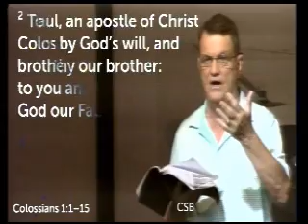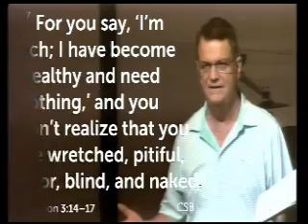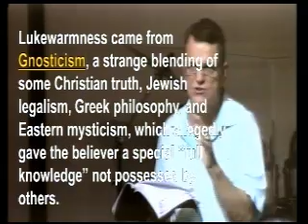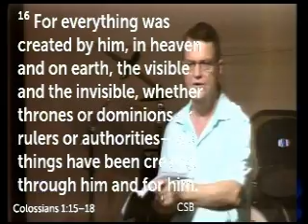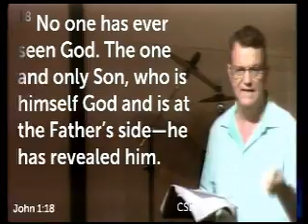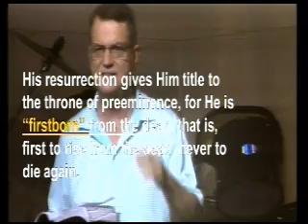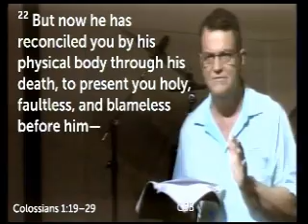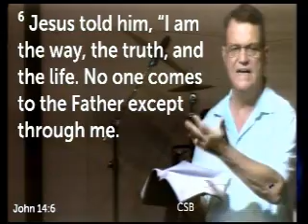Colossians 1 JESUS: REQUIRED THEN AND NOW 082119 Statt Riddlebarger